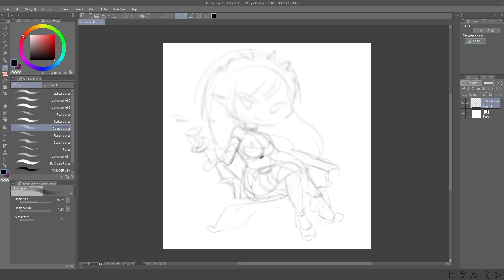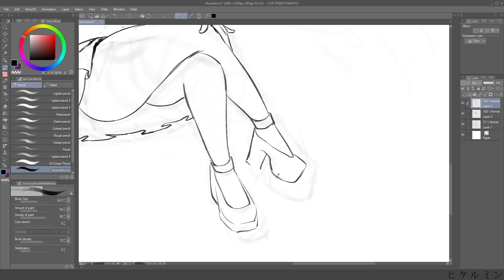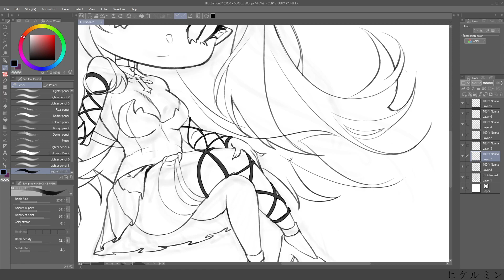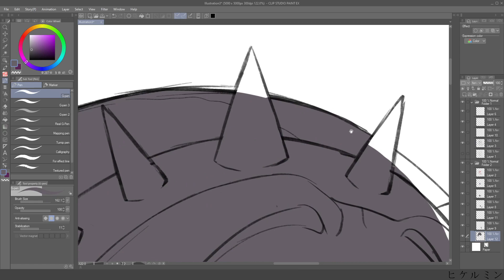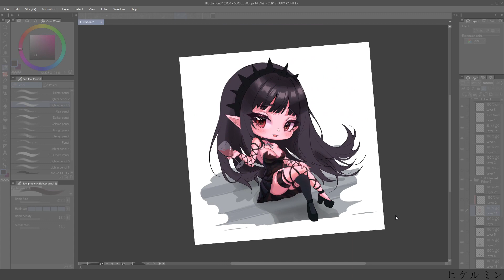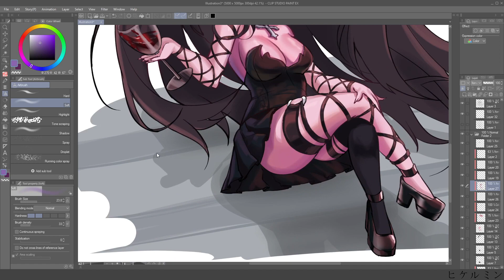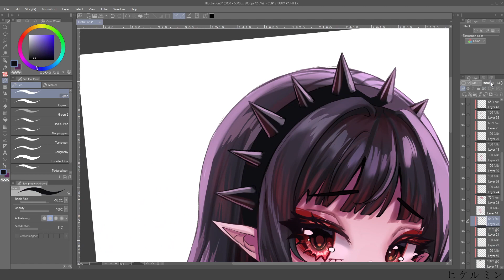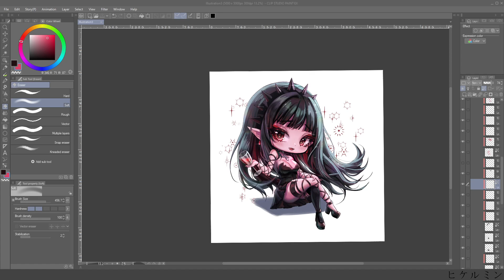[SPEEDPAINT] - Art raffle chibi prize (clip studio paint)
✦Tools: XP-PEN deco
Photoshop CS6, clip studio paint